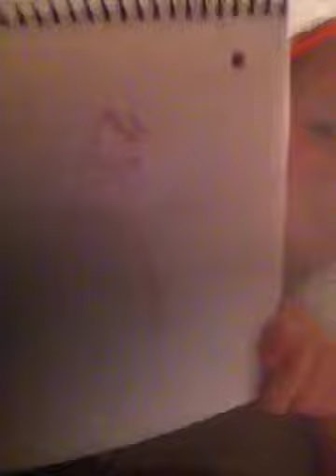How to make a hors hade 2